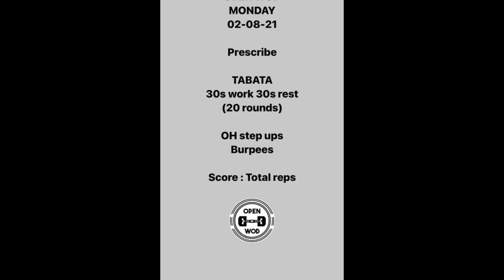No excuses!! Lets do the wod after work 💪💪